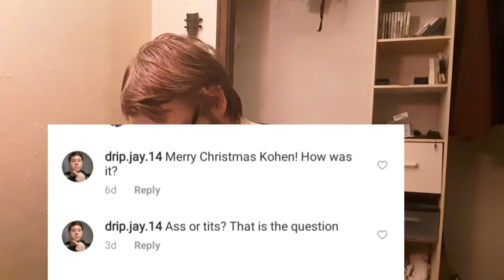2020 (w/QnA)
Hope you guys enjoy my videos, I work hard on these so if you want to see new/old videos of mine then subsbscribe here